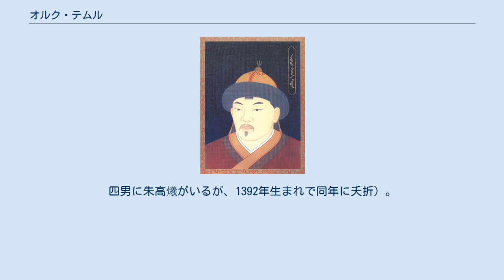オルク・テムル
オルク・テムル・ハーン（モンゴル語： ᠥᠷᠦᠭ ᠲᠡᠮᠦᠷ ᠬᠠᠭᠠᠨ　英語：Örüg Temür Khan、生年不詳 - 1408年）は、モンゴル帝国の第22代（北元としては第8代）皇帝（大ハーン）（在位：1402年 - 1408年）。
 漢文史料の『明史』『明実録』では鬼力赤（グイリチ）と表記される。
この人物は『蒙古源流』を始めとするモンゴル年代記には一切登場しない。
 明朝が記録する北元のハーンは大部分がモンゴル年代記に対応する人名を見出すことができるが、唯一「鬼力赤」のみは対応するハーンが記録されていない。
そのため、「鬼力赤」の出自について、様々な議論がある。
 「鬼力赤」をモンゴル年代記に登場する「オイラトのケレヌートのオゲチ・ハシハÜgeči qašqa」に比定する説。
モンゴル年代記に「オゲチ・ハシハはモンゴル国人の大半を支配した」という記述があることを論拠にしており、和田清らが主張している。
しかし、明朝の記録に従えば鬼力赤は「瓦剌＝オイラト」と闘う「韃靼＝モンゴル」の「可汗」なのであって、「韃靼可汗鬼力赤」と「オイラトのケレヌートのオゲチ・ハシハ」が同一人物であるという蓋然性は低いとの批判がなされている。
 ペルシア語史料に記されるオゴデイの末裔「オルク・テムル」に比定する説。
ティムール朝で編纂された諸史料によると、クン・テムルの後に即位したのはオゴデイ家の「オルク・テムルUruk Tīmūr」であったという。
オルク・テムルは「オゴデイの息子カラク・オグルの息子ヌビヤの息子」とされているが、これでは13世紀初頭に活躍したオゴデイの曾孫になってしまい、到底年代があわないためこの系譜自体は疑問視されている。
 しかし、和田清らの研究に従うと「鬼力赤」の根拠地は河西のアラシャー地方にあり、この地にはモンゴル帝国時代、オゴデイの息子コデンが領地を与えられていた。
そのため、現在では「鬼力赤」はオゴデイ家の「末裔(具体的な系譜は不明)」である「オルク・テムルÖrüg Temür」と見なす見解が主流である。
 1388年、クビライ家に敵対的なモンゴリア西北の諸部族はアリク・ブケ家のイェスデルを推戴してドルベン・オイラト(オイラト部族連合)を結成し、クビライ家の嫡統ウスハル・ハーンを弑逆してしまった。
この弑逆事件によってモンゴルの諸部族は流散してしまったが、ハーンに直属する集団は太師カラジャン、太尉マルハザらによって率いられて残存した。
 ハーン位を奪還したアリク・ブケ家及びドルベン・オイラトでも内部抗争が相継ぎ、親クビライ派のチョロース(ゴーハイ太尉、バトラ丞相)と親アリク・ブケ派のケレヌート(オゲチ・ハシハ、エセク)はオイラト部族連合の主導権を巡って抗争を続けた。
その結果、オゲチ・ハシハとその擁立するクン・テムル・ハーンがチョロースのバトラ丞相によって殺されるという事件が起こった。
 これを好機と見た反オイラトの諸部族は太師マルハザを中心に結集し、モンゴル(ドチン・モンゴル)を再建した。
この頃、クビライ家のオルジェイ・テムルはオイラトの覇権から逃れてティムール朝に亡命し、その弟と見られるハルグチュク・ドゥーレン・テムル・ホンタイジは殺されていたため、マルハザらはオゴデイ裔でアラシャー方面を根拠地とするオルク・テムルを推戴した。
 オルク・テムルはウスハル・ハーン以来の非オイラト集団から擁立されたハーンであったが、クビライ家から見てアリク・ブケ家以上に縁の遠いオゴデイ家の出身であり、広くモンゴル人の支持を得ていたわけではなかった。
このような事情を察知した明朝は、「オルク・テムルは位を奪ってハーンを称したが、彼は元という国号を使わず、韃靼（タタール）と称すようになった」とも記している。
しかし、この後もモンゴル人自身はあくまで自らの国号を「大元(ダユン、ダヤン)」或いは「モンゴル・ウルス」と認識しており、「韃靼」という名称は明朝からの一方的な呼称に過ぎない。
 オルク・テムルの即位と前後して靖難の変を制して正式に即位した永楽帝は永楽元年(1403年)、使者を遣わしてオルク・テムル・ハーンを諭して好を通じ、銀幣を賜わった。
この時下賜品を与えられたモンゴルのトップは「オルク・テムル・ハーン(韃靼可汗鬼力赤)」、「太師右丞相マルハザ(馬児哈咱)」、「太傅左丞相イェスンテイ(也孫台)」、「太保枢密知院アルクタイ(阿魯台)」の4人であり、この時の「韃靼」とはオルク・テムルとイェスンテイの勢力(オゴ...